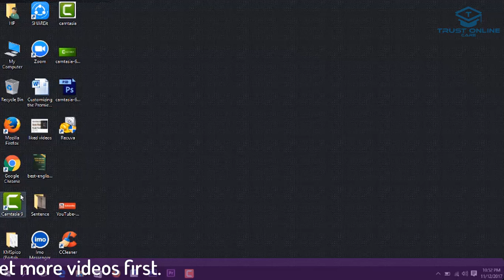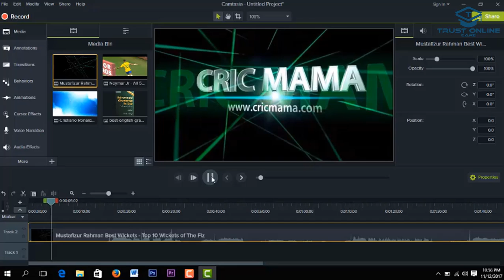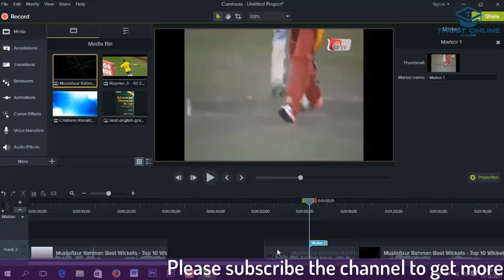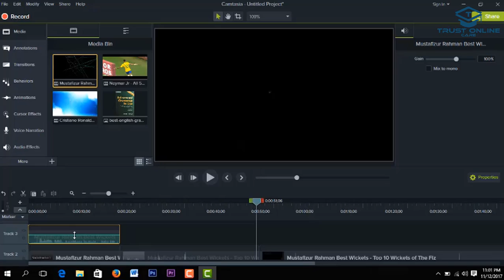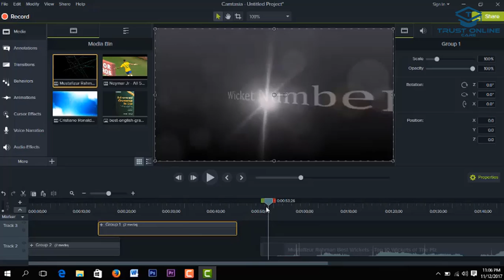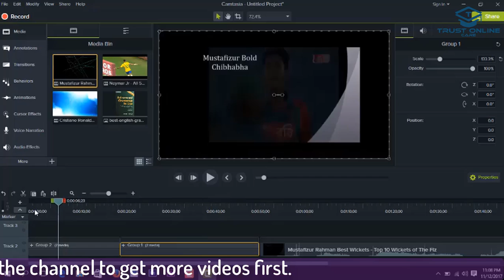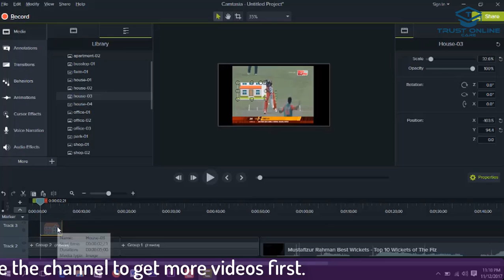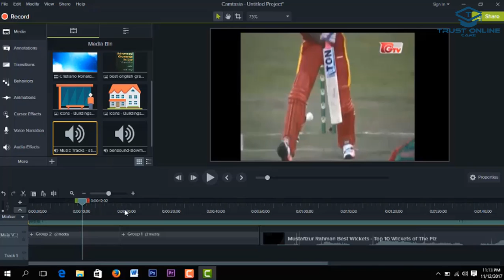Video Editing Tutorial in Camtasia || Professional Video Editing || Ep-2|| Trust Online School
Bangla Video Editing Tutorial in Camtasia  from the Begining to Advance. This is the Bangla video tutorial in which different systems of cutting videos, different kinds of importing different types of clips and so many things are shown very skillfully. Those who are interested in learning video editing can take help from this video. They will also know how to add music to timeline from library or hard disk. The learners will know how to watch the resolution of the editing video, how to detach a video from software to see largely.
Bangla Video Editing Tutorial in Camtasia  from the Begining to Advance